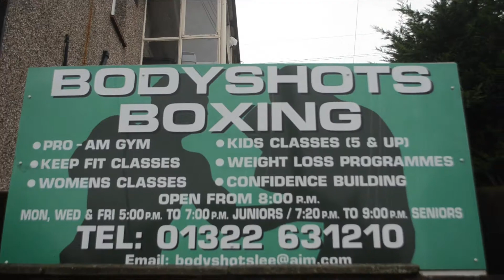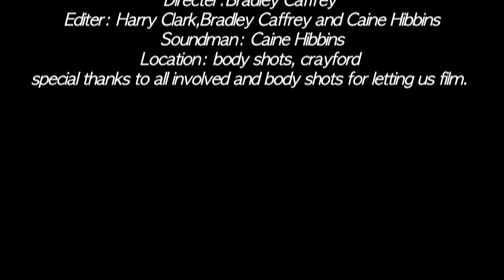Fly like a Butterfly, Sting like a Bee